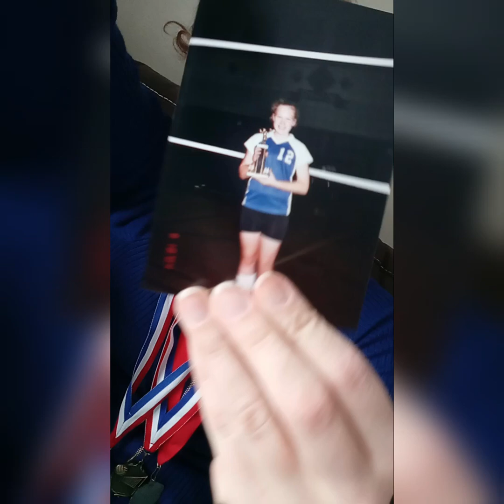On Bullying (volleyball)